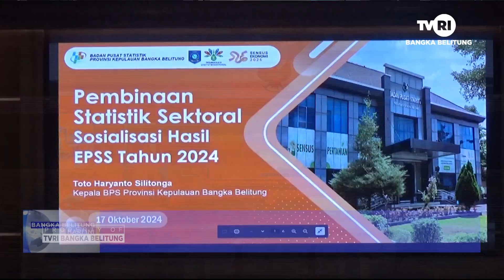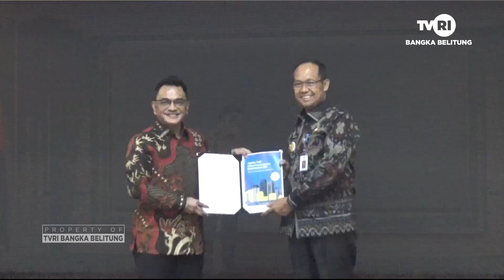PEMBANGUNAN DAERAH WAJIB BERPEDOMAN STATISTIK